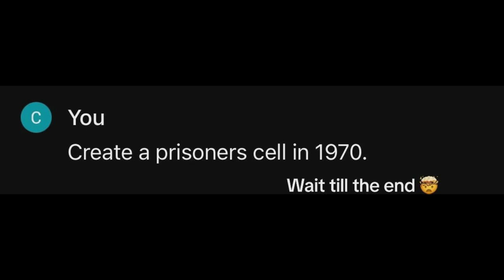Future of Prisoners Cell According to AI - Can it be like this in future? Answer in comments.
🎨 Welcome to Prompt AI – Unleashing AI Creativity! 🚀✨

Embark on an extraordinary visual odyssey at Prompt AI, where the intersection of art and technology comes alive! Our channel is your portal to a mesmerizing world of AI-generated images, pushing the boundaries of creativity and imagination.

Diverse Creations:
Discover a diverse array of AI masterpieces, ranging from dreamlike landscapes that transport you to otherworldly realms, to futuristic cityscapes that redefine urban aesthetics. Explore intricate designs, abstract wonders, and realistic portraits—all brought to life through the power of artificial intelligence.

Educational Content:
At Prompt AI, we believe in sharing the magic behind the scenes. Join us for insightful tutorials, deep dives into AI algorithms, and explanations that unravel the creative process. Whether you're an enthusiast or a curious mind, our educational content will enhance your understanding of the fascinating world of AI artistry.